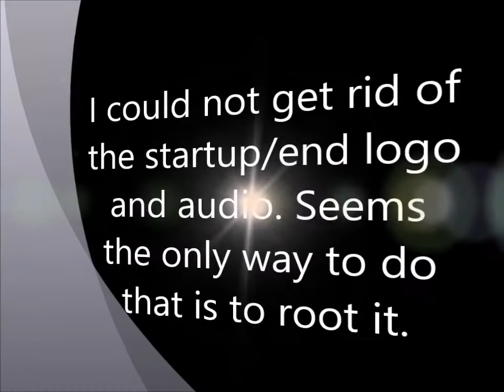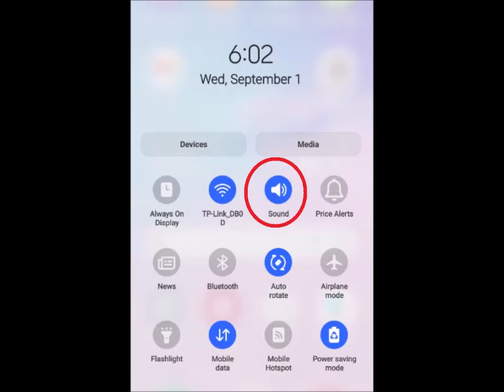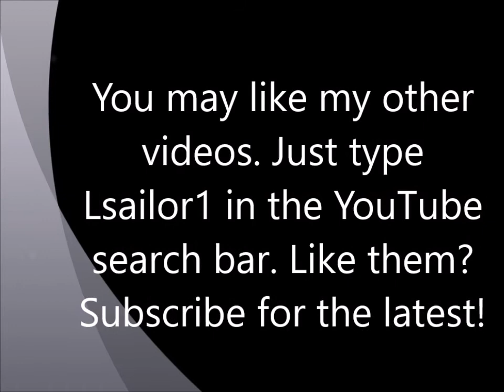Handle T Mobile startup audio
This video shows how to take care of the very loud startup audio of a T Mobile branded cell phone. Just type Lsailor1 in the YouTube search bar. Like them?